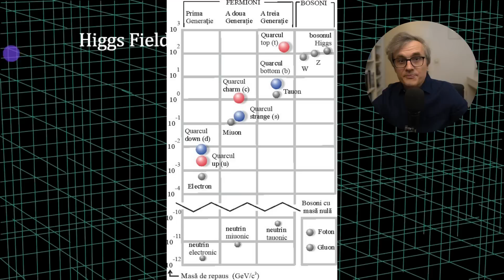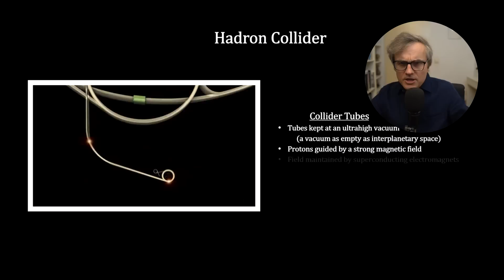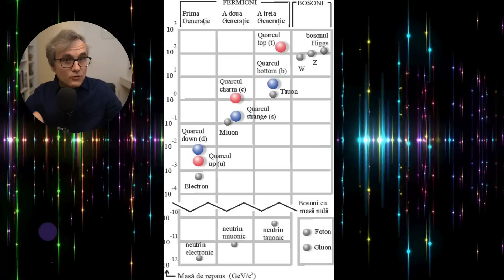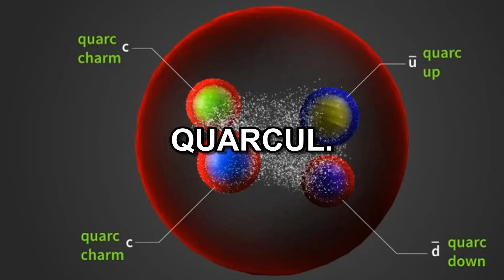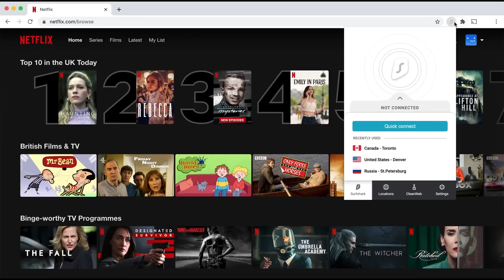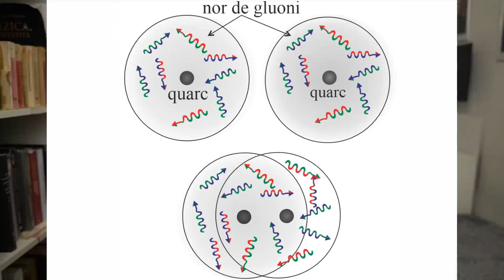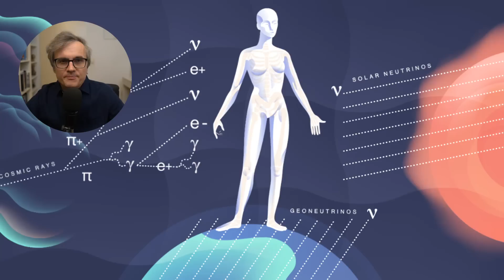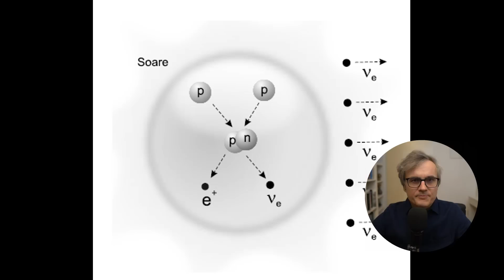Ce nu știi despre "particula lui Dumnezeu" și celelalte particule elementare?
Asigură-ți confidețialitatea cu Surfshark! Introdu codul “presura” pentru 4 luni extra gratuite, de la Surfshark:👇
00:00:26 - Bosonul Higgs. "Particula lui DUMNEZEU"
00:01:54 - Electronul .
00:03:47 - Fotonul.
00:05:01 - Quarcul.
00:06:37 - Momentul sponzorului
00:06:50 - Gluonul.
00:07:50 - Muonul.
00:09:28 - Particula neutrino.

algoritm:"Particulele elementare sunt fundamentale în înțelegerea structurii Universului. Acestea sunt indivizibile și constituie blocurile de construcție ale materiei și energiei. Neutrinii și protonii nu sunt particule elementare deoarece sunt compuși din quarci, în timp ce electronii, neutrinii și bosonul Higgs sunt elementari.

Bosonul Higgs, adesea numit „particula lui Dumnezeu”, a fost teoretizat de Peter Higgs în anii 1960. El explică de ce particulele au masă, unificând forțele electromagnetice și nucleare slabe. Această unificare și interacțiune cu bosonii Higgs explică de ce electronii nu se deplasează cu viteza luminii, oferind stabilitatea materiei. Bosonul Higgs este efemer și se descompune rapid, detectarea sa la LHC în 2012 fiind un moment crucial în fizică.

Electronul este cea mai mică particulă elementară cunoscută, cu masă extrem de mică comparativ cu cea a atomului și joacă un rol esențial în chimie și electronica modernă. Descoperirea electronului de către J.J. Thomson a deschis calea pentru înțelegerea structurii atomice și a interacțiunilor chimice. Electronii sunt considerați fermioni și au o proprietate numită spin, ce îi face să se comporte ca niște mini magneți.

Fotonii sunt particule fără masă care transportă energia electromagnetică și se mișcă cu viteza luminii. Ei demonstrează dualitatea undă-particulă și sunt esențiali în fenomene precum efectul fotoelectric descris de Einstein, care stă la baza tehnologiilor solare și a înțelegerii lumii cuantice.

Quarci sunt constituienții protonilor și neutronilor și există în șase tipuri cu proprietăți și mase diferite. Aceștia nu sunt observați liberi în natură datorită „confinementului”, fiind legați prin forța nucleară tare mediată de gluoni. Această forță este extrem de puternică și esențială pentru stabilitatea nucleului atomic.

Muonii sunt particule similare cu electronii, dar mai masivi, și sunt produși prin interacțiuni ale razelor cosmice cu atmosfera. Aceștia validează teoria relativității datorită dilatării timpului experimentate la viteze apropiate de cea a luminii. Muonii sunt folosiți în tehnici de investigație geologică și arheologică datorită capacității lor de a penetra materiale dense.

Neutrinii sunt unele dintre cele mai greu de detectat particule datorită interacțiunii extrem de slabe cu materia. Aceștia sunt produși în cantități masive în reacții nucleare stelare și supernove și pot oscila între diferite „arome”. Studiul neutrinilor oferă informații vitale despre procesele cosmice și structura fundamentală a materiei."